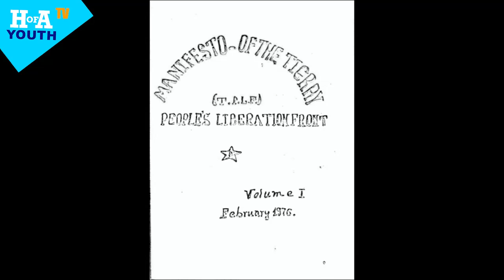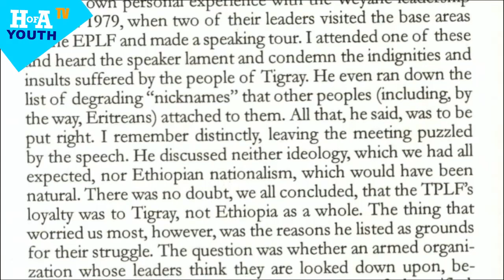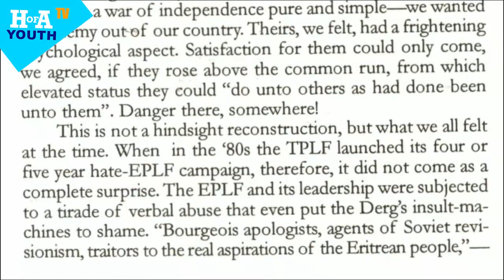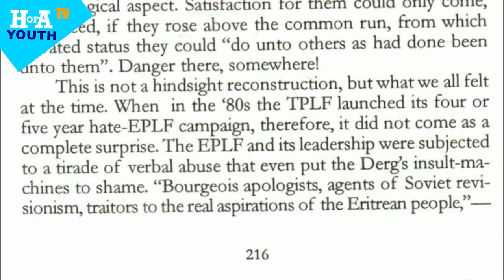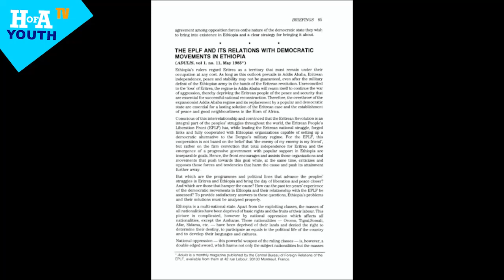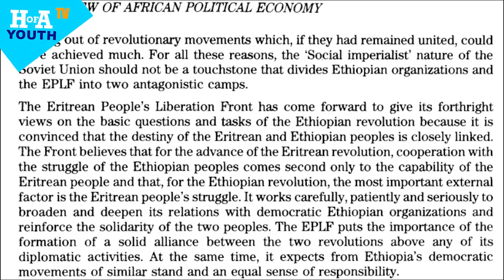HoA TV youth - TPLF & Its Toxic Legacy in Ethiopia: 1975-1982 (Part 1)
HornOfAfrica-TV Youth Program team Nebay Asghedom & Misgana Yohannes interview with Elias Amare on "The TPLF & Its Toxic Legacy in Ethiopia & the HornOfAfrica: 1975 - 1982 (Part 1)

In these 10-parts series of interviews in English, the 46-years long troubled history of TPLF, its secessionist ethnofascist agenda, the nature of the narrow and insecure clique of its leadership, and the ups-and-downs trajectory of its relations with the EPLF/Eritrea are examined in detail.

Reference links:

–The March Of Folly Re-Enacted: A Personal View (1999 article on TPLF by Alemseged Tesfai)

– Ethiopia's Sixth Offensive & Developments in the Eritrean Struggle (EPLF Statement, 25 August, 1982)

– The EPLF and Its Relations with Democratic Movements in Ethiopia (Adulis, 1985)